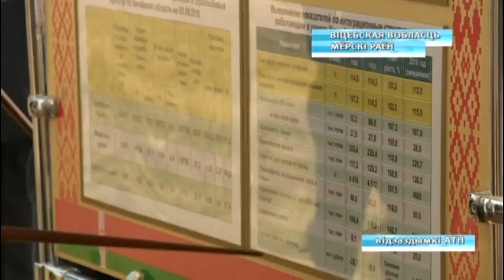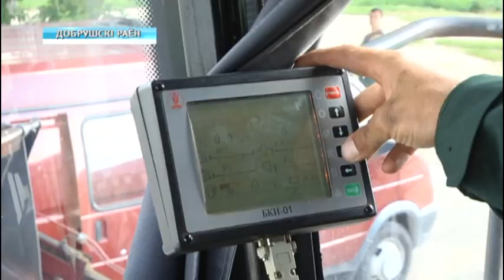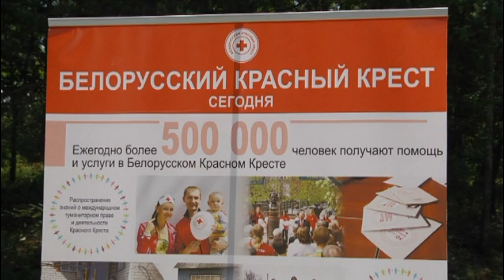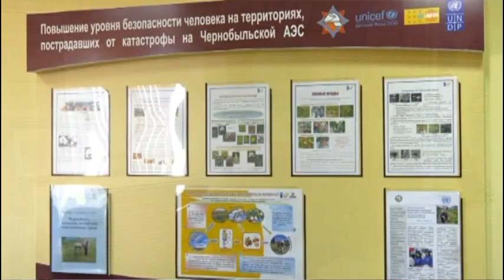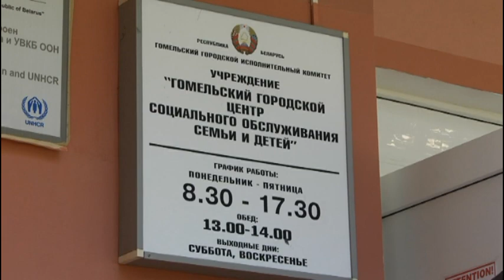03 08 2018 НОВОСТИ